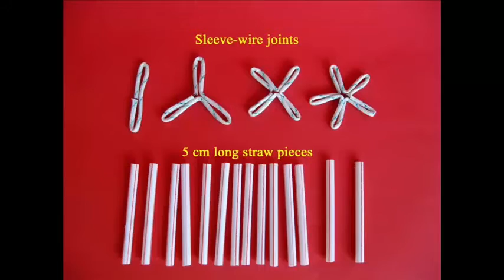STRAW WIRE MECANNO | Urdu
This is a very simple Mecanno where stiff plastic straws are used as building elements and wire is used to make joints. You will need wire with a loose sleeve on the top. Take a piece of wire and bend it five times and then cut it. Insert the wire in the last sleeve and make a three petal flower. You can make several joints and cut straws of equal lengths.
Join two straws with a straight joint. You can bend it into an acute angle, right and obtuse angle. Join three straws and three joints to make an equilateral triangle. All the angles will be 60-degrees. With four straws make a regular square. Add one more straw to make a regular pentagon.
Assemble 6 straws and 4, joints of three to make a Tetrahedron. Tetra means four, hedrons means made of triangles. So you will have a 3-D structure made of 4 triangles. Because triangles are strong so the Tetrahedron is a very-very strong structure.
With 9 transparent straws and 6, joints of three you can assemble a Prism. Here the joints show very clearly.
Similarly with a joint of four at the top you can make a Pyramid. Then make a Cube and place the Pyramid on top of the Cube to make a House.